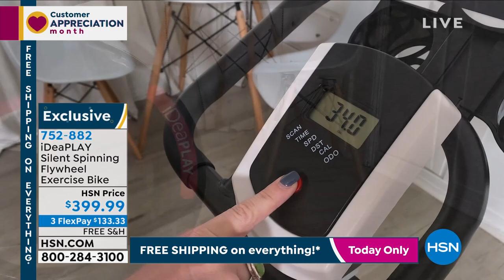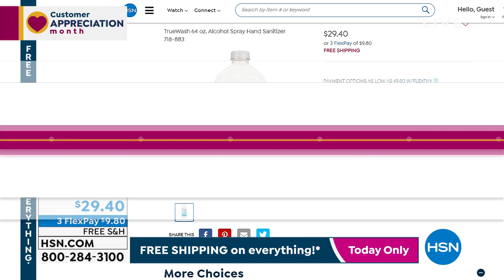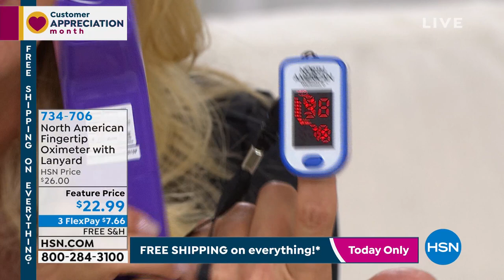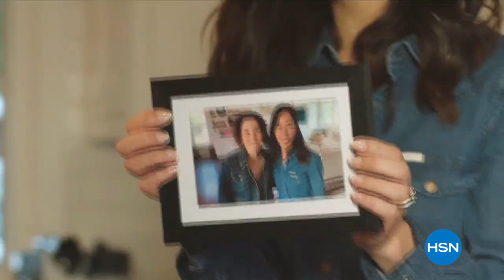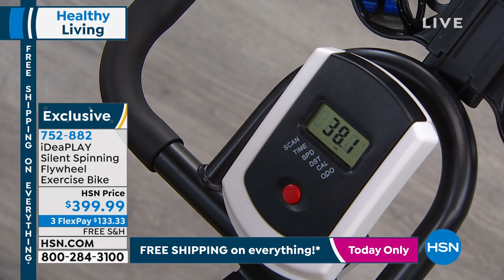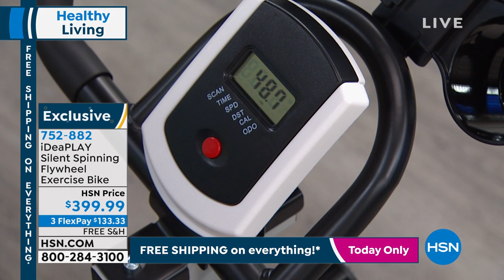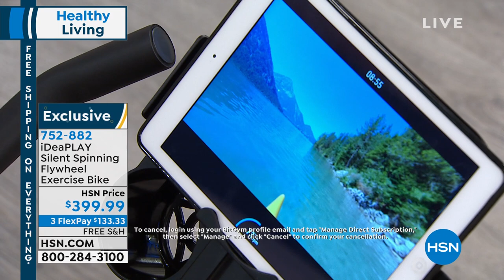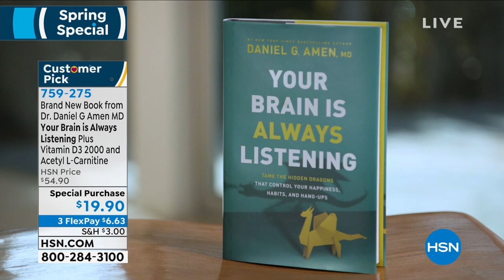HSN | Healthy Living 04.24.2021 - 07 PM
Make your year full of feel-good moments by managing stress with healthy cooking and exercising.